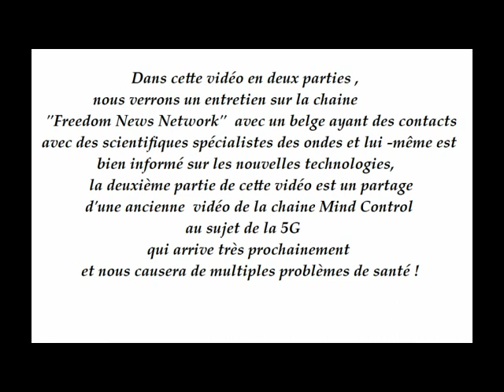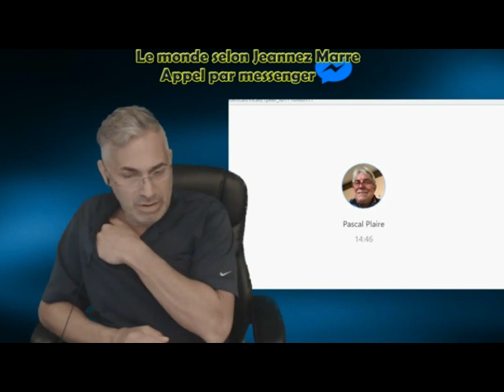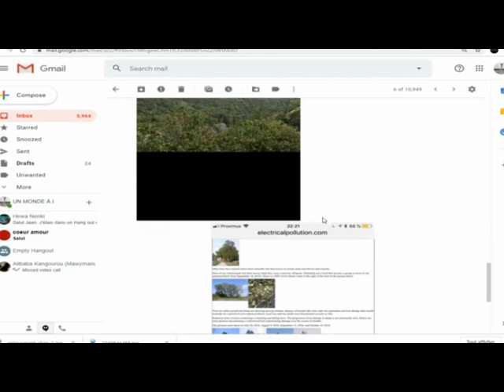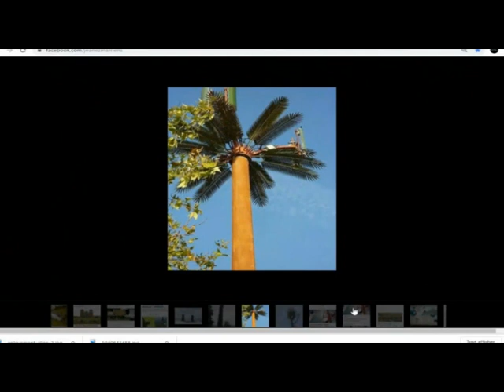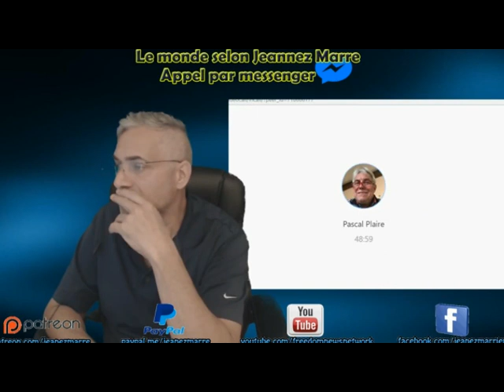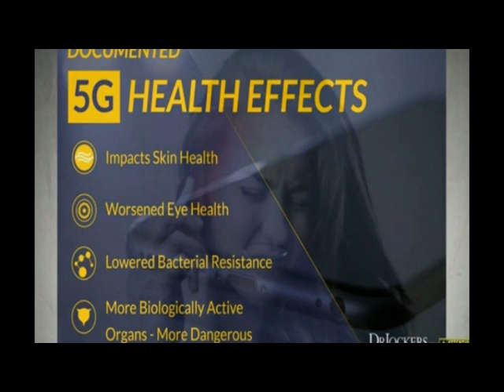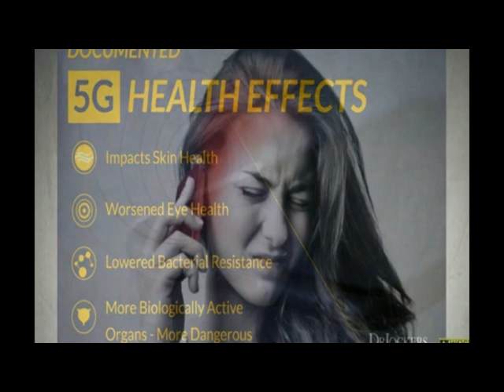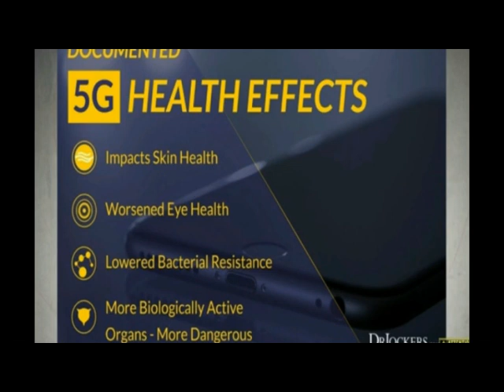4G, 5G, (6G) ... Bienvenue dans notre four à micro-ondes "La Terre" !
Dans cette vidéo en deux parties , nous verrons un entretien sur la chaine   "Freedom News Network"  avec un belge ayant des contacts   avec des scientifiques spécialistes des ondes et lui -même est                 bien informé sur les nouvelles technologies,  la deuxième partie de cette vidéo est un partage  d'une ancienne  vidéo de la chaine
    Mind Control  au sujet de la 5G  qui arrive très prochainement
            et nous causera de multiples problèmes de santé !

In this two-part video, we will see an interview on the channel "Freedom News Network" with a Belgian who has contacts with scientists specializing in waves and he himself is well informed about new technologies, the second part of this video is a sharing of an old video from the channel " Mind Control"  about the 5G that is coming very soon and will cause us multiple health problems!